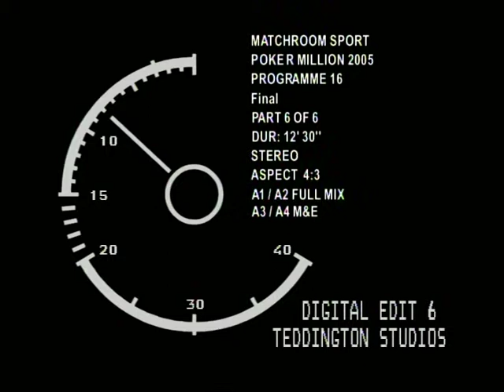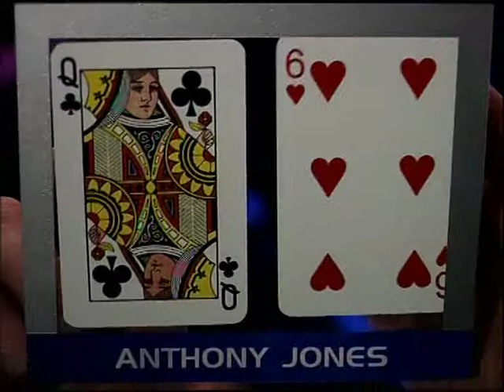Poker Million 2005: Final Table Pt 4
$1,000,000 First Prize. $855,000 Added Money.

Possibly one of the best Poker TV Shows ever!

Tony Jones, Helen Chamberlain, Martin Wendt, Bengt Sonnert, David Learner and defending Champion Donnacha O'Dea compete for the $1,000,000 first prize.